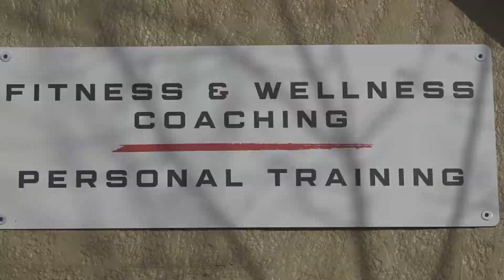Meraki Box is helping clients punch down barriers and reach their goals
The word Meraki means to do something with soul, creativity, or love; to put something of yourself into your work.

That is what owners of Meraki Box are doing – combining their passions of helping people take on fitness and health challenges through the discipline of boxing and circuit based & strength training.

Classes are tailored to fit the participant.

Ryan McGivern, Owner of Meraki Box and personal trainer/boxing coach, says,  “Boxing includes everything from basic skill, stability and balance all the way up to athleticism and power. I’ve trained anyone from 8 years old just with coordination to 88 years old, somebody with Parkinson’s Disease. My goal with boxing is to show everybody that boxing is for everybody. Most boxing gyms are looking for that one in a million to create a champion – I want to help create a champion in everybody who walks through the door.”

McGivern who began his professional career as a nurse began boxing at the age of 14 and says although some boxing gyms can be intimidating, participants to his classes will encompass everyone at every level.

McGivern says, “Boxing, we call it the sweet science, because everything we do is built in a specific manner to build the best-rounded athlete we can. You don’t have to come in here and know how to box, your exception is to come in here, give me 100%, whatever that means for you.”

Benefits of boxing can include mental focus, accuracy, endurance and strength. Boxing can provide a whole body workout.

As many seek to revitalize their fitness regimen in the new year, the goal at Meraki Box is to transform the way of life.

Mike Minor, Owner of Meraki Box & personal trainer, says, “And you’ll find most people are on a roller coaster, you’ll see these influxes at certain points and everyone kind of gets geared up for they big push for the new year, but we want a lifestyle.”

Meraki Box also focuses on nutrition with clients.

McGivern says he has enjoyed training multi generational families.

Meraki Box will host an open house Friday January 1st from 5pm-8pm. They are located at 424 Quincy Street in Rapid City.